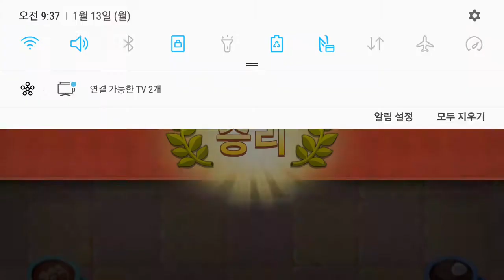크레이지아케이드 모바일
게임